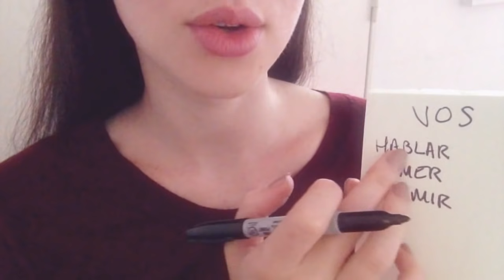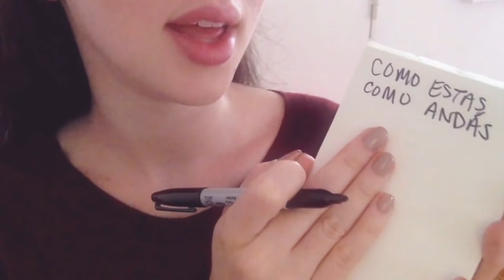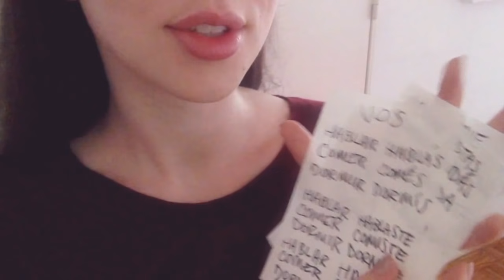ASMR Spanish Class in Argentina Roleplay 🌞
Bienvenidos a Buenos Aires! Today, I'll be teaching you some important words and phrases in Argentine Spanish. We'll also practice conjugations -- but it's all so easy, I promise! There's also lots of Sharpie writing sounds.

I don't know why I say bienvenidos when it's a one-on-one lesson. Maybe I can see your shadow?

This video is part of a series set in Argentina, in which you check into a hotel, go to Spanish class, buy alfajores, try mate, and put on makeup before a tango show.